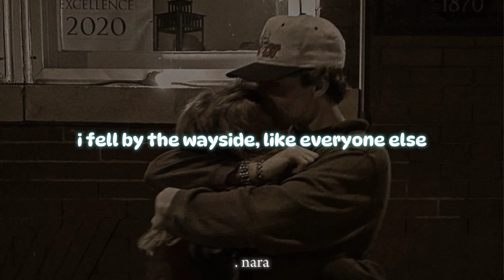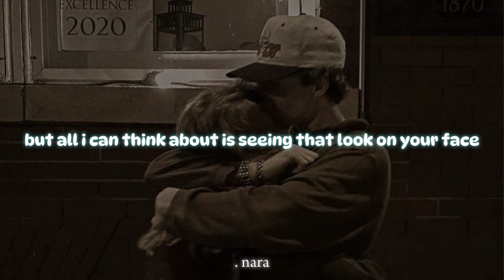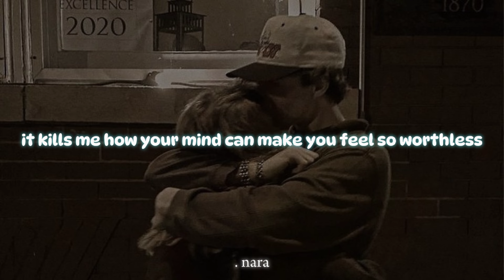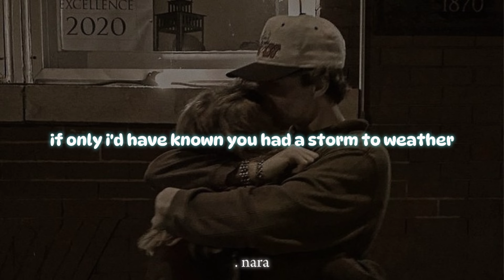Lewis Capaldi - before you go (Lyrics)